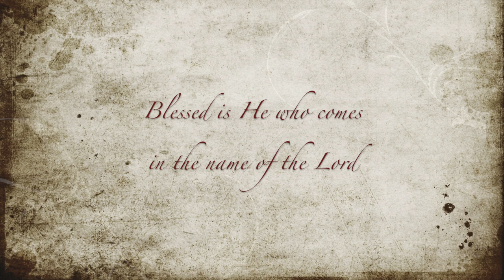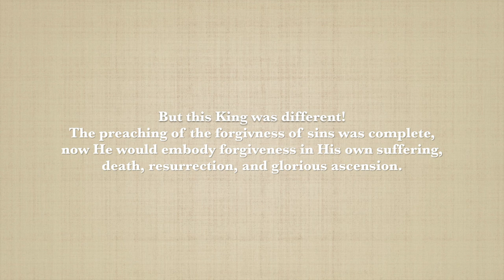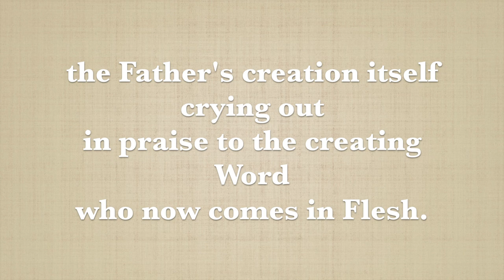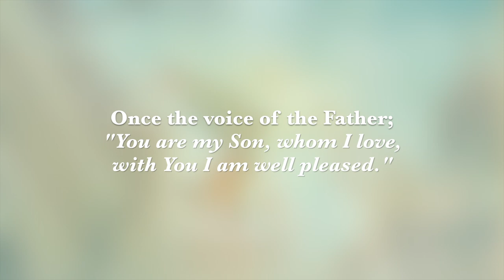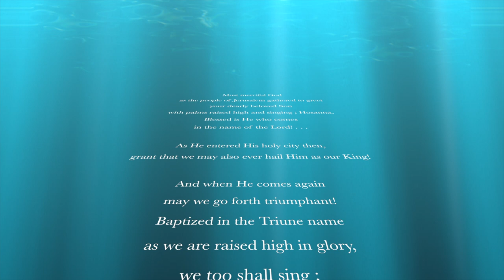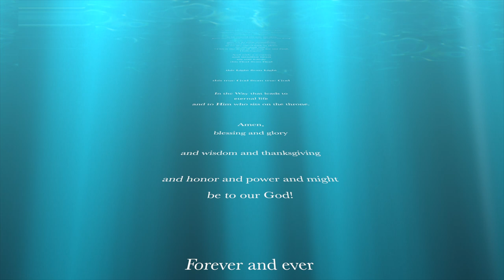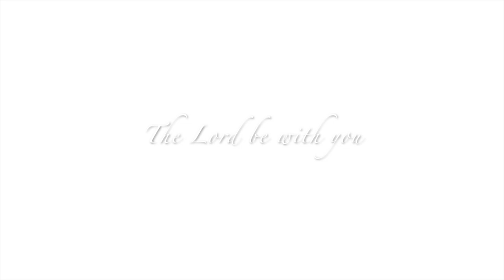THE TRIUMPHANT ENTRY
"Shout in triumph O daughter of Jerusalem! Behold your King is coming to you with righteousness and salvation" (ZECHARIAH 9:9)